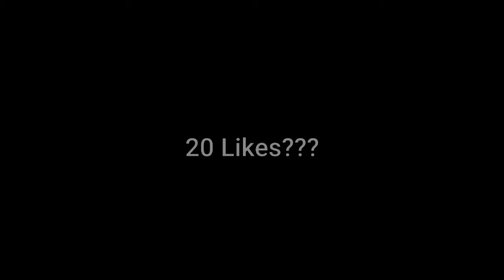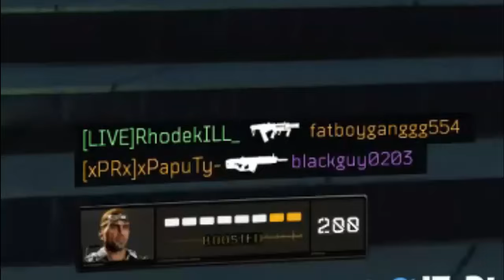World Record on NEW MAP! (83 KILLS in TDM) 🤯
This is my best gameplay while playing TDM. I drop 83 out of the 100 kills! I could have had 90+ in my opinion if I would have started more aggressive. I believe this is a world record on this map for most kills on TDM. Koreansavage had 90 on firing range. Not to many people have had 83 or more.

Hello, welcome to the channel! On this channel you will find a lot of Call of Duty gameplay. I am going to start branching out and playing more games in the future. Love talking to everyone in the streams and I reply to all comments in the videos. Thank you so much!